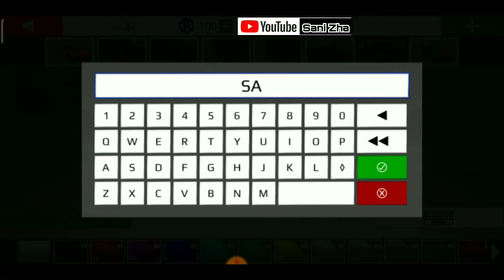Rally Fury Extreme Racing Amazing Speed Car Phoenix Class S Game Play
Rally Fury Extreme Racing
Experience the thrill and challenge of high speed rally racing! Push your driving skills to the limit as you race against the clock, compete against challenging AI opponents, and race in special bonus events.
DRIFT: Slide sideways through corners for speed or just for pure fun.
NITRO BOOST: Hit your nitro boost and reach extreme speeds. Leave your opponents in your dust!
REALISTIC PHYSICS: Realistic racing physics on asphalt or dirt. How far can you drift? How much air will you catch over the jumps? Just don't lose control and crash!
CUSTOMIZATIONS: Customize your cars with different paint colors, apply decals, and personalize your license plates.
CARS: Multiple high performance rally cars to drive, each with different specs.
UPGRADES: Improve your cars with upgrades for speed and performance.
CONTROLS: Tilt or touch steering. Manual or automatic acceleration. 4 different views to choose from.